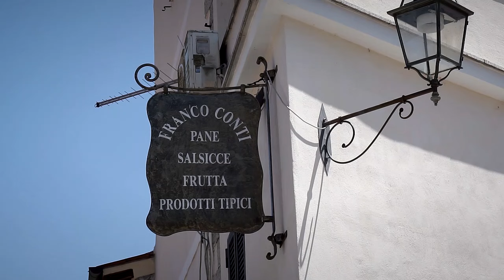#7 Percile - GoItaly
Un piccolo paesino, situato al centro del Lazio. Tanta natura e tanta tranqullità : benvenuti a Percile!